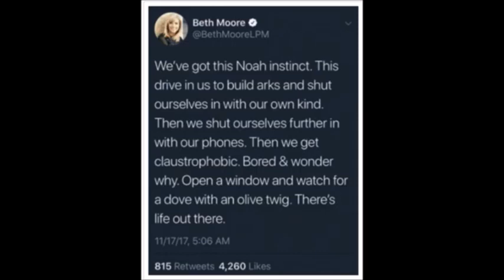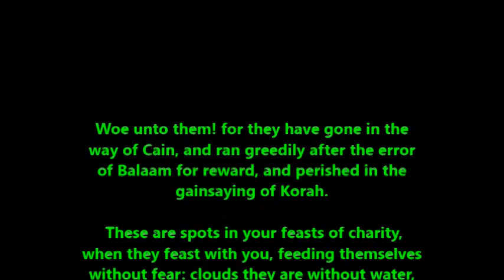Beth Moore is going to hell says discernment experts Susan Heck & Justin Peters (Bizarre Behavior)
Wanda Moore aka Beth Moore is examined by Justin Peters & Susan Heck as they ponder questions like: "Is Wanda medicated, is she drinking?"